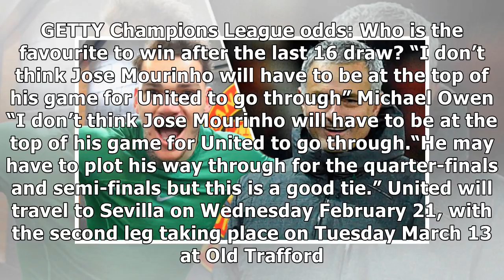Champions league draw: michael owen makes bold man utd prediction on sevilla clash